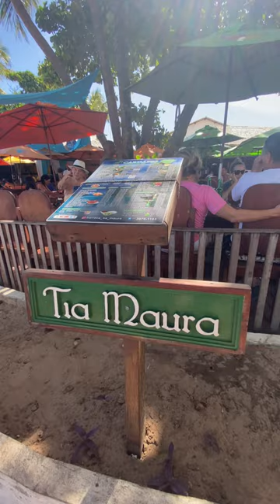Dica gastronômica em Praia do Forte: RESTAURANTE TIA MAURA